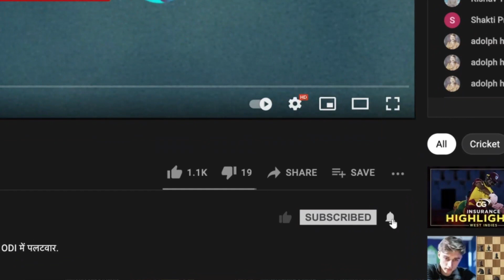GT become IPL2022 champions! Virender Sehwag & Parthiv Patel react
Gujarat win the title in their maiden season! Virender Sehwag and Hardik Pandya react to their championship journey, on Cricbuzz Live Hindi